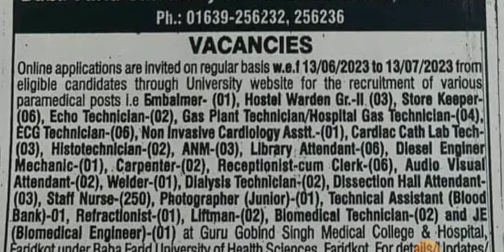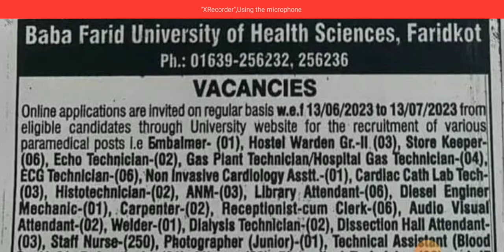BFUHS Faridkot Permanent Nursing officer vaccancy 2023 | Post-250 | gnm BSc Nsg candidate can apply